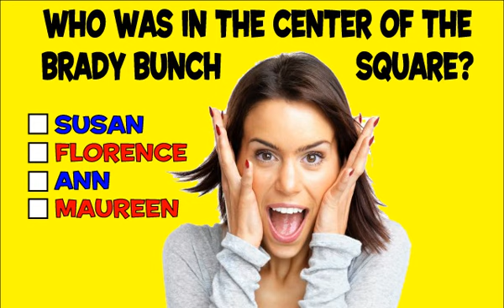How well do you remember the Brady Bunch?